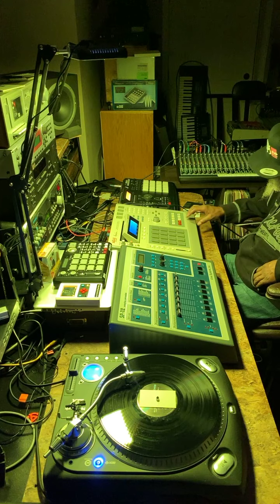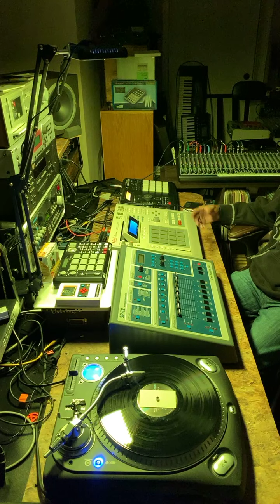MPC 3000/Live beatmaking, with “Da Beat Addict God”©️September 8, 2021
MPC 3000/Live beatmaking, with:
“Da Beat Addict God”